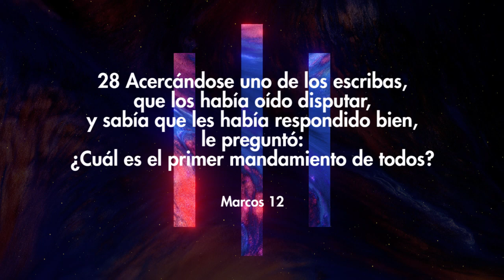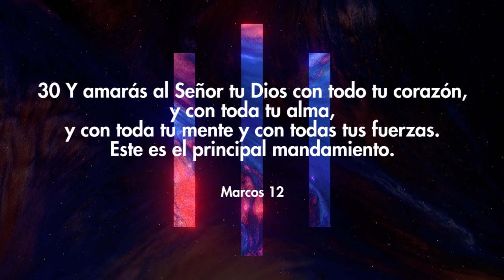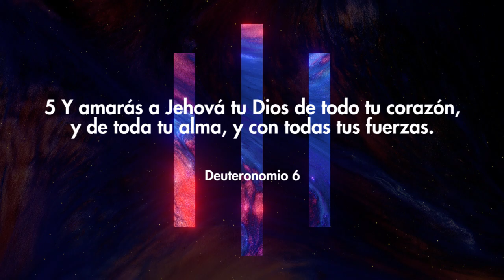👪 La Shemá - Con todo mi ser - Efrain Juliao | Prédicas cristianas 2020 | CBINT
Servicio de Jóvenes, Misión Expresión
Sábado, 14 de Marzo 2020
Servicio de Jóvenes

Si quieres saber más de Centro Bíblico Internacional visita nuestro sitio web